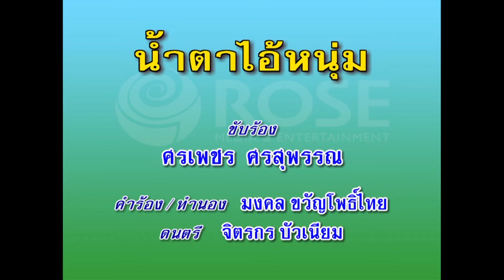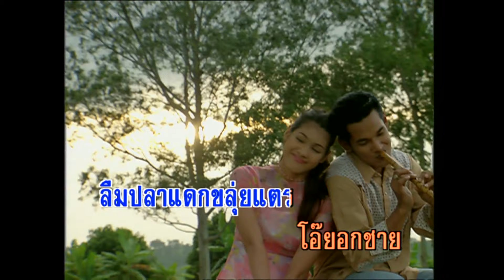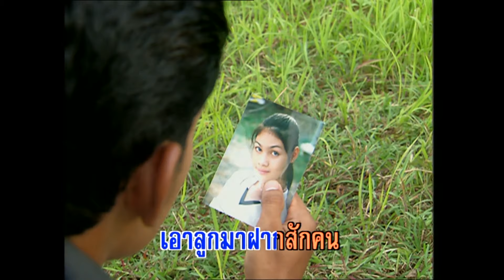น้ำตาไอ้หนุ่ม - ศรเพชร ศรสุพรรณ (KARAOKE)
เพลง  น้ำตาไอ้หนุ่ม
คำร้อง/ทำนอง : มงคล ขวัญโพธิ์ไทย
ดนตรี : จิตรกร บัวเนียม
เสียงร้อง : ศรเพชร  ศรสุพรรณ

โอดติเลงเต่งตุม
เต่งตุม ไอ้หนุ่มต้องโศ กา
เมื่อแฟนสาวบ้านนา ถูกมั่นหมาย
จากผู้ชาย บางกอก
เขานั้นรวยไม่หยอก มาขอแต่ง
เขามีใบแดง หลายใบ
โอดตีเลงเต่งตอมเอ้อ เต่งตอม
เจ้าจึงยอมมอบกาย
หลงเศรษฐีบ้านไกล ลืมพี่ยา
ลืมทุ่งนา ป่ากก
น้องเลยลืมห่อหมก ลืมกล้วยแขก
ลืมปลาแดกขลุ่ยแตร
* โอ้ย อกชาย
น้ำตามันไหล ปวดใจเหลือแสน
ต้องนั่งเศร้ากอดเข่าคิดถึงแฟน
พี่ขาดแคลนแล้วแฟนก็จากไกล
พี่ต้องร้องไห้
เพราะผู้ชายไร้ตังค์
โอดตีเลงเต่งตอม เต่งตุม
ไอ้หนุ่มกลุ้มเสียจัง
เมื่อแฟนสาวอยากดัง ก็ตามใจ
ไปสุขสบายไม่ว่า
แม้นวันใดกลับมา นะที่รัก
เอาลูกมาฝาก ซักคน...